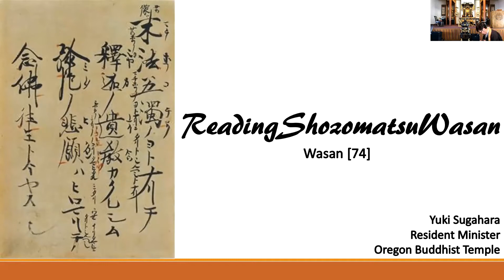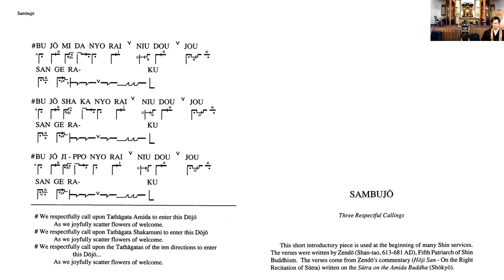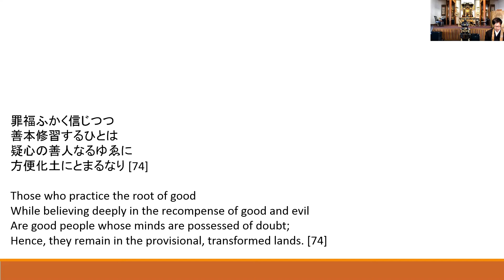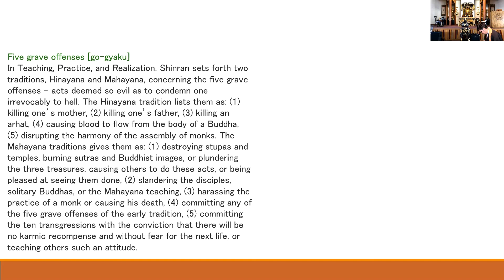Reading Shozomatsu Wasan [74]: Wasans on Admonishing the Doubt [15]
Today’s Chanting: Ougonge
Today’s Wasan: Wasans on Admonishing the Doubt [14]

罪福ふかく信じつつ
善本修習するひとは
疑心の善人なるゆゑに
方便化土にとまるなり [74]

Those who practice the root of good
While believing deeply in the recompense of good and evil
Are good people whose minds are possessed of doubt;
Hence, they remain in the provisional, transformed lands. [74]